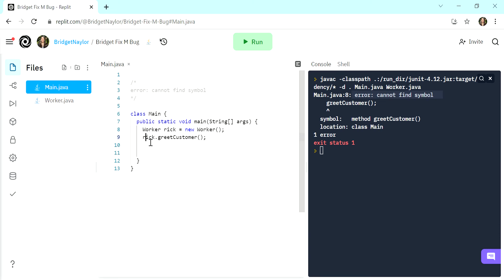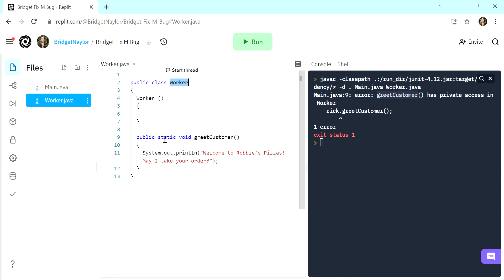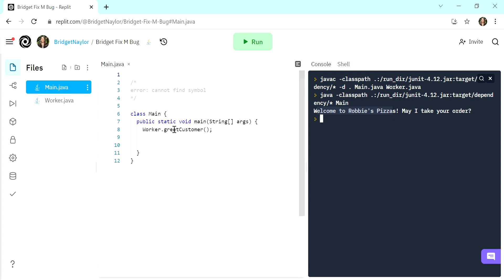Java: Error: cannot find symbol part2 (methods)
I see my method, you see my method, we can all see my method.

SO why can't Java?

This video explains the public, private and static keywords, while showing how to access methods in different classes